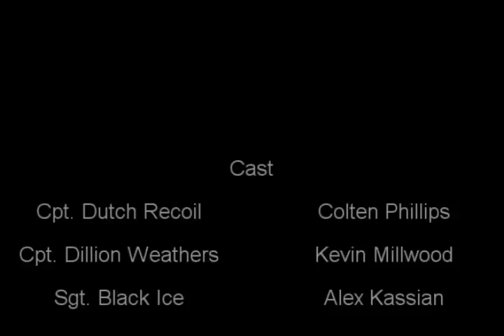Conflict~Siege (Part 3 of 3)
After returning home from 15 years of serving in the Navy, Captain Dutch Recoil (Phillips) discovers a conspiracy against him led by none other than his friend, Captain Dillion Weathers (Millwood). Because of his refusal of the involvment with the terrorism plot, Dutch now fights for his life and for those in the country. Through pain and triumph, Dutch hopes that he will succeed. If he doesn't, disaster could strike. One man, one choice, one chance to save us ALL.

All video used by permission from Colten Phillips. Don't believe me? Ask him.

Check out the actor's channels!